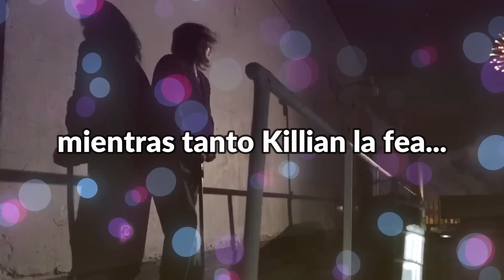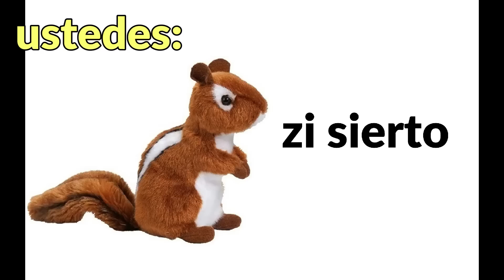IRON MAN 3 ES TAN MALA COMO LO RECUERDAS? 🧐 RETRO REACCIÓN / LINDA ZETINA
HOLA SOY LINDA !! BIENVENIDO SI ERES NUEVO Y SI NO, HOLA OTRA VEZ !!